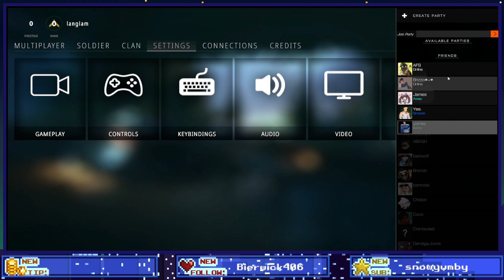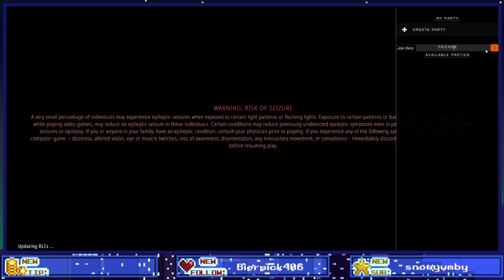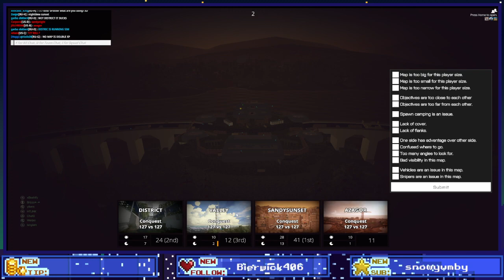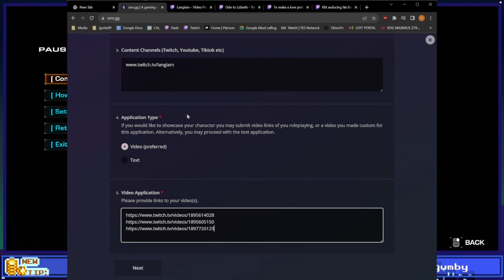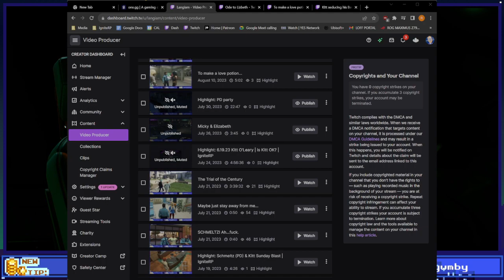2023 08 14 Battlebits with Ignite Friends